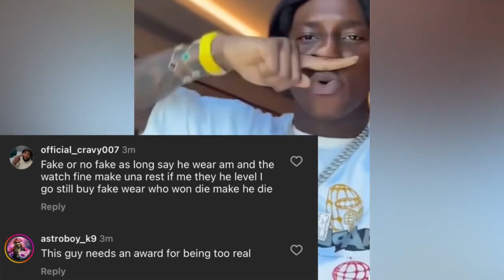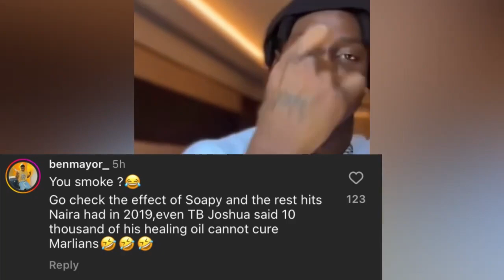Shallipopi just Bought a Wristwatch worth $300k, Davido's and his been drag that the watch is fake🤥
wizkid.

wizkid songs,

wizkid mom burial,

wizkid old songs,

wizkid and chris brown portable.

portable interview,

portable alimi,

portable tribute to mohbad,

portable songs,

portable and seyi vibez,

portable and charles okocha,

portable alimi songs,

portable bar.

portable blast seyi vibez,

portable car.

portable charles okocha